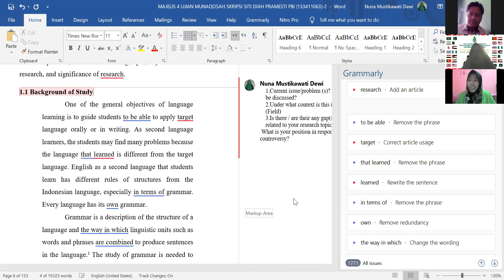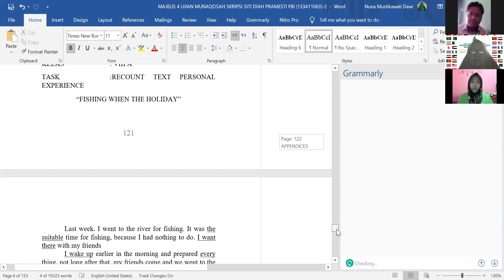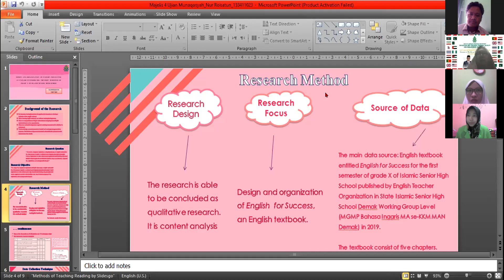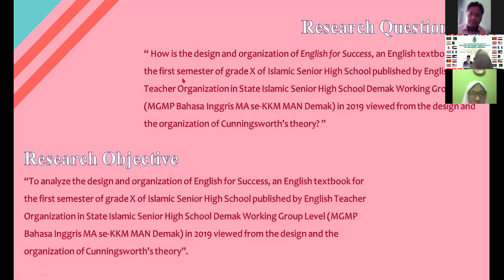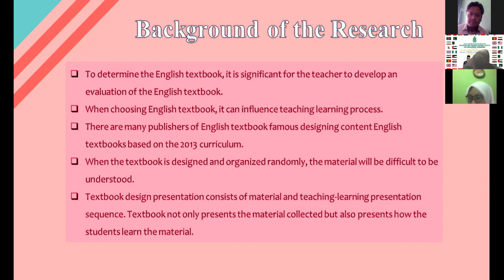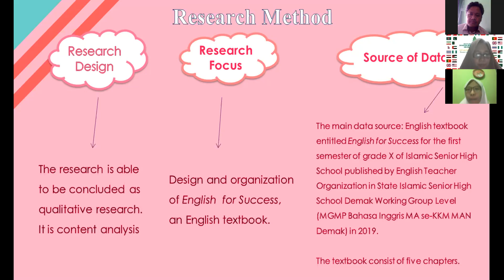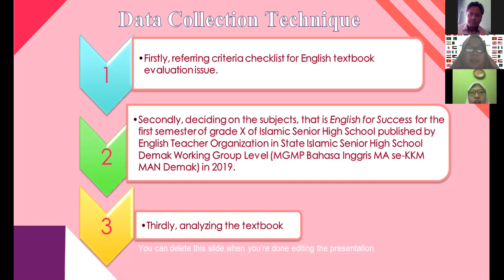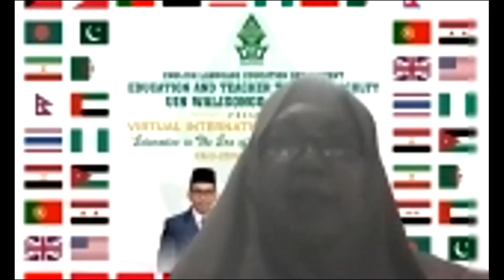Ujian Munaqosah Majelis 4